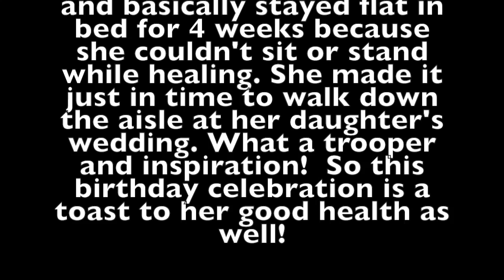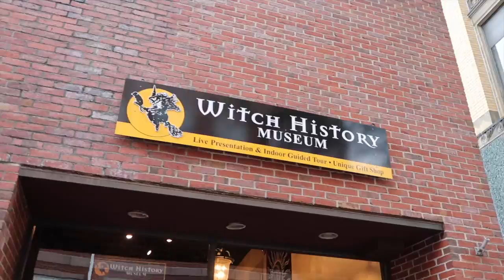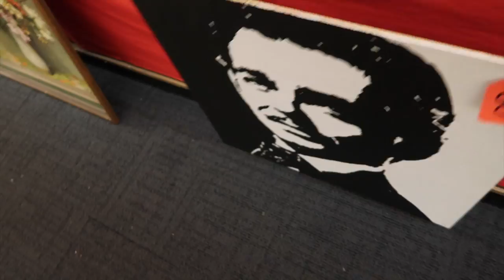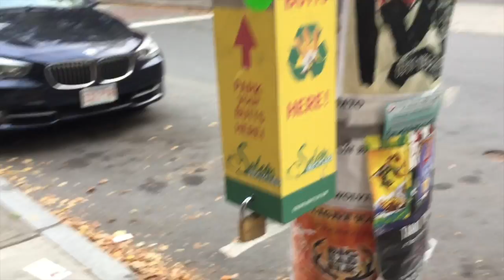HE'S THE BIGGEST CRY BABY -part 2 of 2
Biggest cry baby and biggest ice cream sundae.
MY BESTSELLING BOOK: "IDEA TO INVENTION"